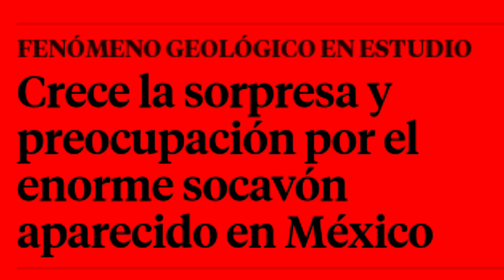🚨ALERTA❗Crece y crece Socavón ya va 100 metros de diametro am3naza con tragarse casas